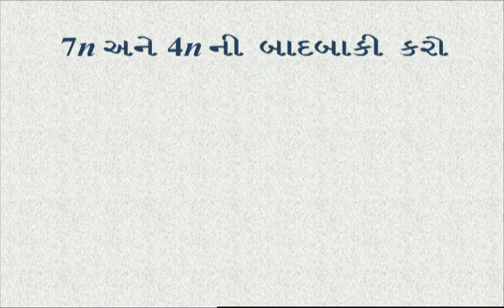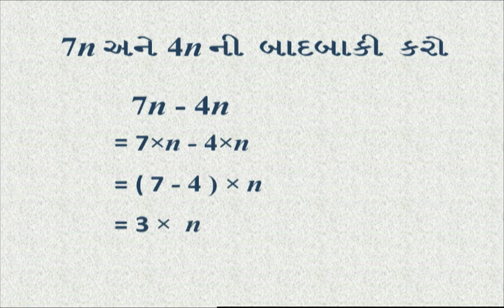std 7 Maths Chapter-12 "બીજગણિતીય પદાવલિ" (Part 2) Bijaganitiy padavali gujarati ganit